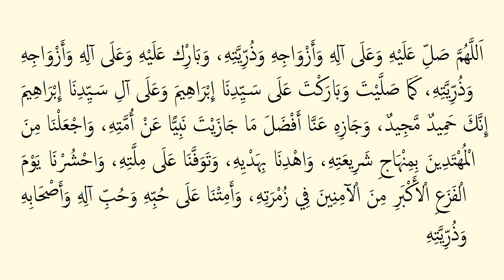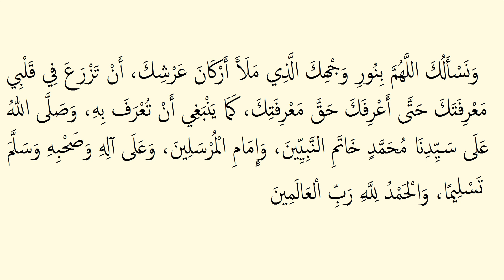7 Delâil-i Hayrât Pazar Virdi - Arapça - İshak Danış Hocaefendi - (Yed-i Beyza)